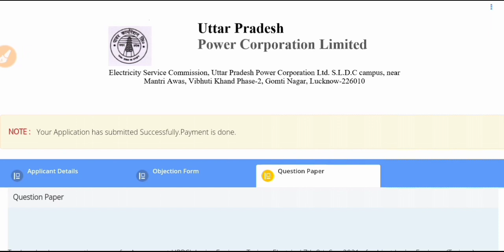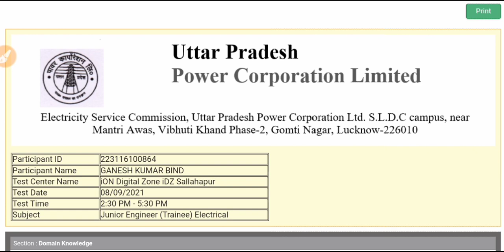UPPCL JE ANSWER KEY OUT | uppcl je electrical answer key 2021 | uppcl je answer key 2021 download